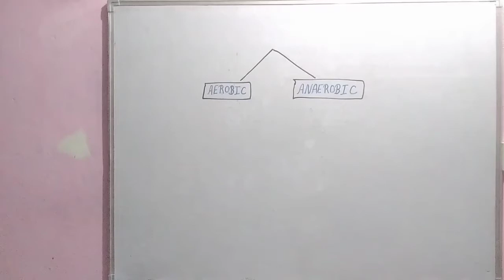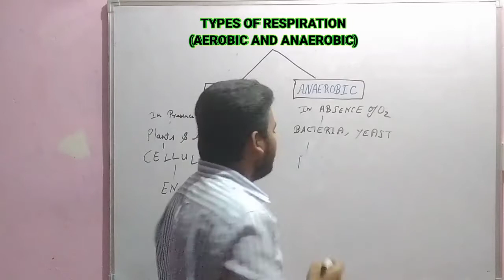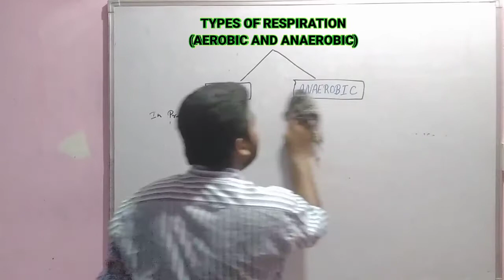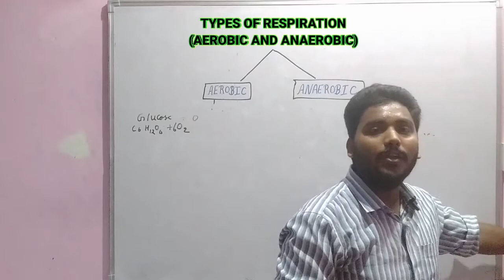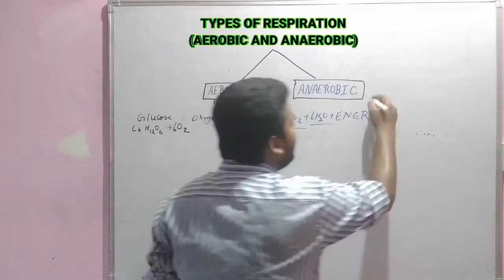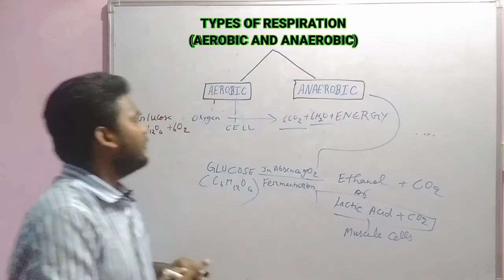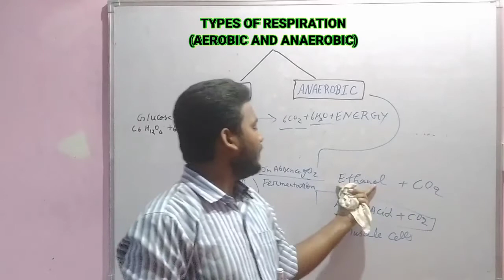TYPES OF RESPIRATION-AEROBIC AND ANAEROBIC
TYPES OF RESPIRATION-AEROBIC AND ANAEROBIC .in this video you can study about aerobic and anaerobic respiration.the link of first part is